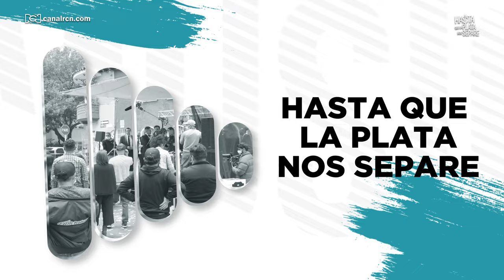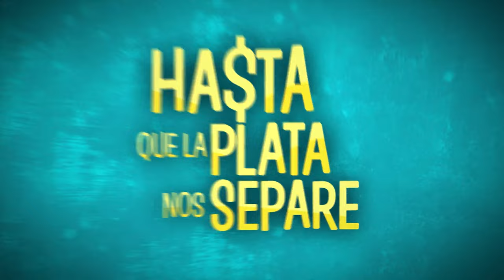¡De vuelta a la libertad! Así se grabó la fiesta de Méndez en Hasta que la plata nos separe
Amigos, familiares y por supuesto 'La Pajarita' celebraron la libertad de Méndez, conoce detalles inéditos de las grabaciones de Hasta que la plata nos separe.